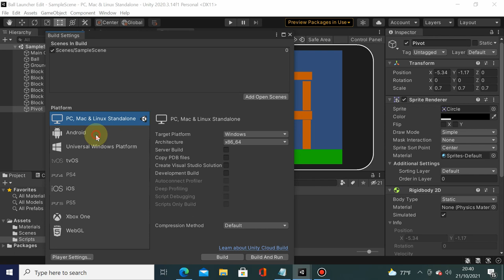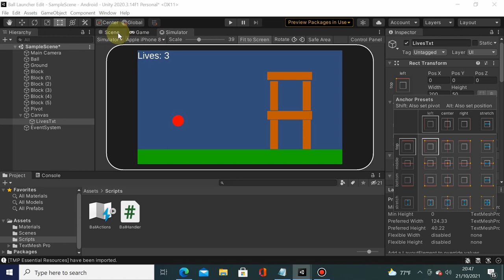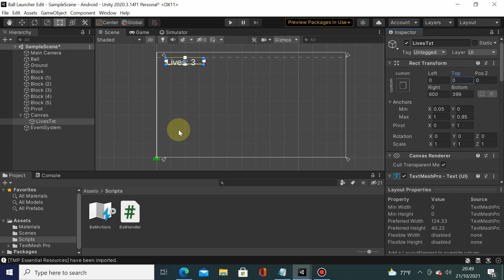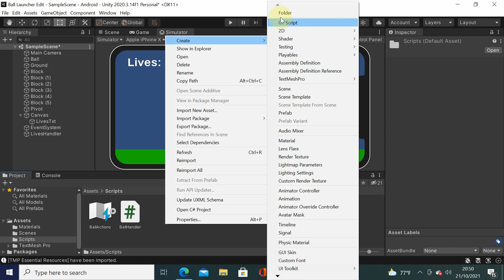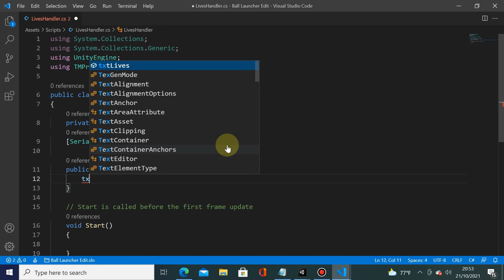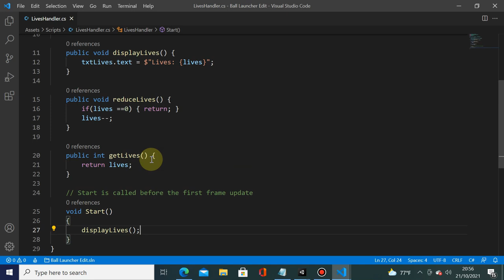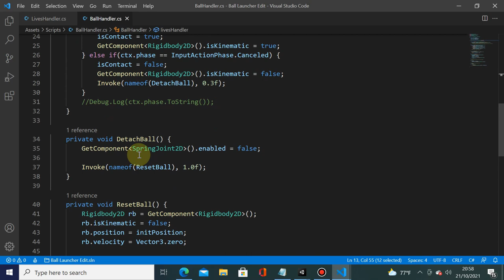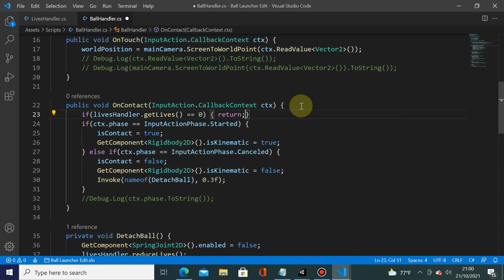MGP Week 9 - Lives Handler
Informatics Engineering
Universitas Surabaya